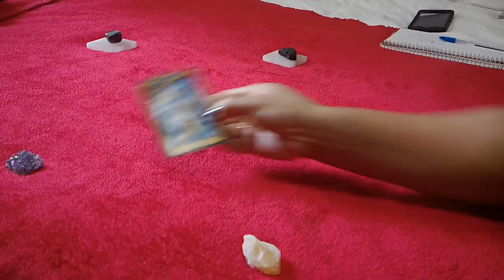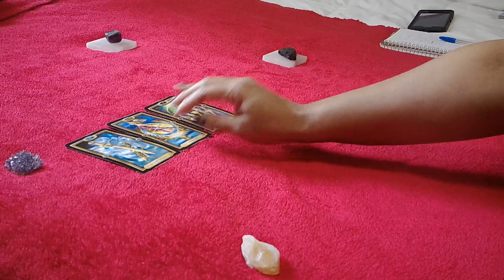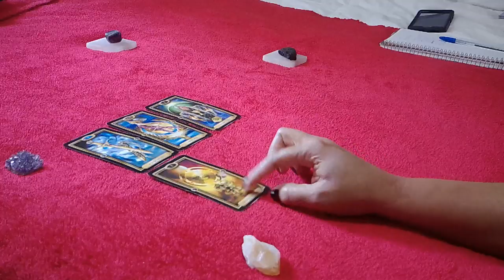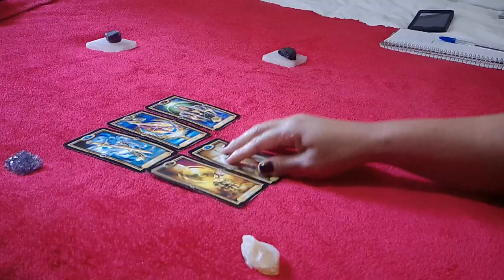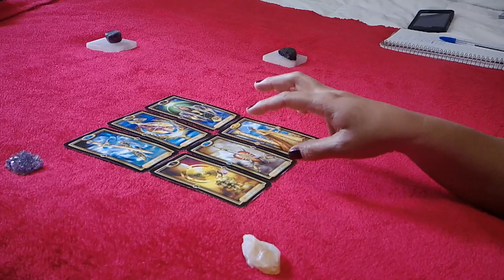AQUARIUS SINGLES~NEW CYCLE, NEW YOU~DECEMBER 21-27